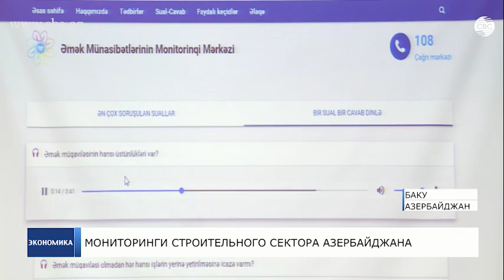Трудовые права граждан чаще всего нарушаются в строительном секторе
Многочисленные нарушения Трудового кодекса Азербайджана вскрыли мониторинги, проведенные в строительном секторе. По итогам прошлого года в Министерство труда и социальной защиты населения было направлено 17 материалов, 18 материалов было представлено в Генпрокуратуру. В них отражены нарушения, допущенные частными строительными компаниями, к которых, как оказалось, немало людей осуществляли трудовую деятельность без заключения соответствующего трудового соглашения.
Таких мониторингов по строительным объектам со стороны мобильной службы ASAN было осуществлено 43. По словам директора Центра мониторинга трудовых отношений службы ASAN Фариза Джафарова, главная цель мониторингов - выявление нарушений трудового законодательства в строительных компаниях и защита трудовых прав граждан.
Есть и результтаты этой работы. Если год назад в электронной базе данных количество трудовых договоров, заключенных с сотрудников строительного сектора, составляло 9 тысяч, то сегодня эта цифра превысила 33 тысячи. Опрос каждого отдельного сотрудника стройкомпании занимает до одной минуты за счет интеграции с базами данных  МЧС, Минналогов, Минтруда и соцзащиты населения, а также с базой паспортныцх данных МВД.